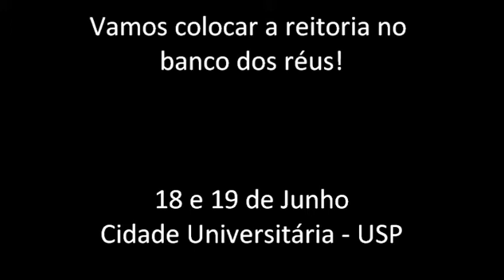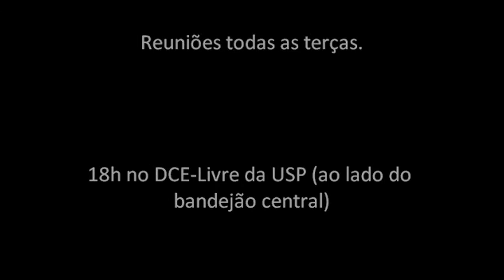Convite - Tribunal Popular da USP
Tribunal Popular da USP - 18 e 19 de Junho - Cidade Universitária (USP)

A reitoria no banco dos réus!

Iremos julgar a reitoria da USP pelos seus crimes: elitização da universidade e criminalização dos movimentos sociais.